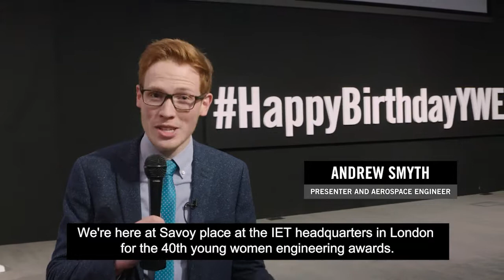2017 YWE Ozak Esu Interview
Filmed at the 2017 IET Young Women Engineering Awards, presenter and engineer Andrew Smyth interviews Young Woman Engineer of the Year Award winner Dr Ozak Esu